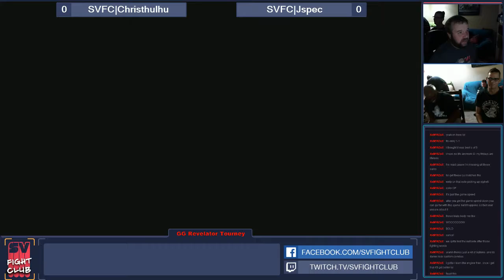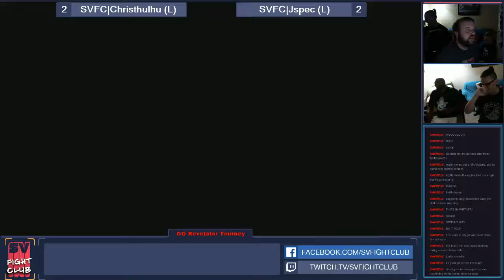Guilty Gear Revelator Tournament!!! 072916 Part 7